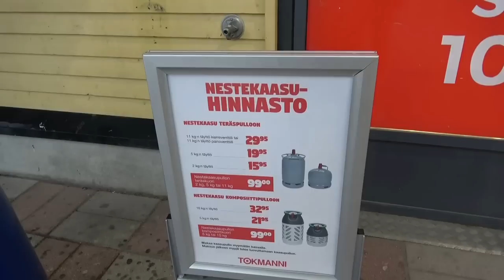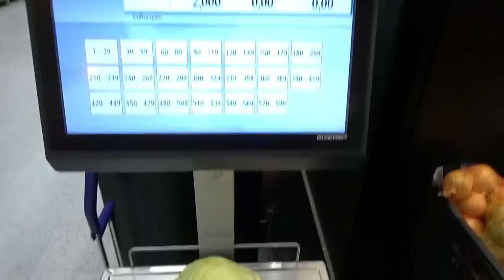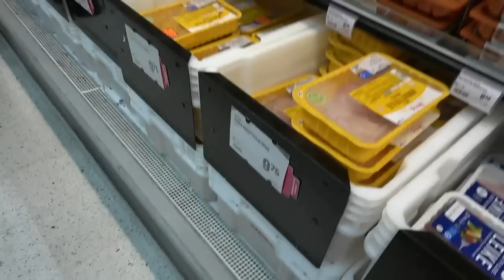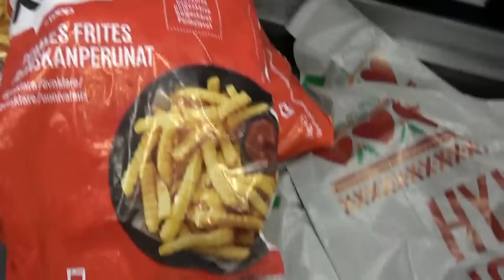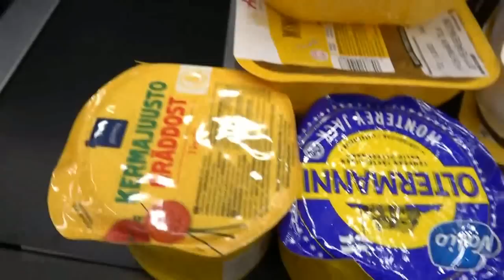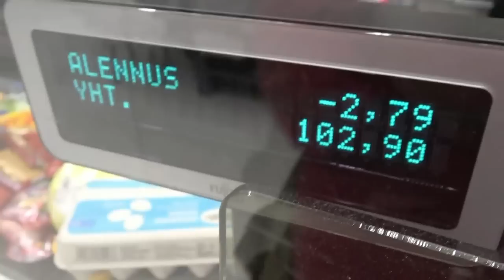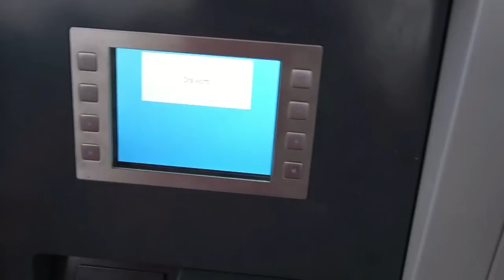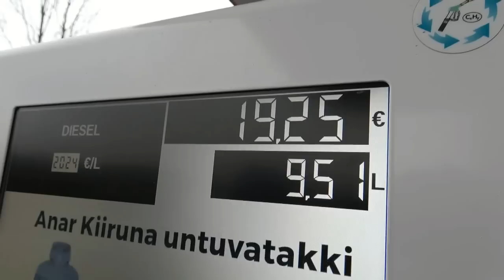15 A PRISMASSA ASIONTIA JA TANKKAUSTA